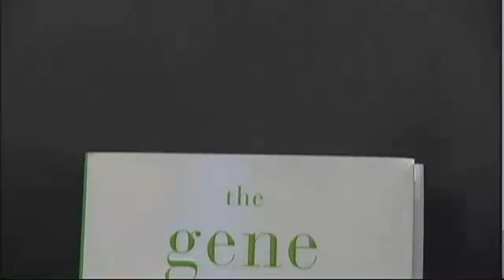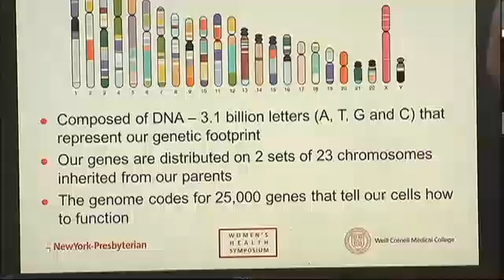Doctor: Diet affects gene expression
NEW YORK (MYFOXNY) -Dr. Mitchell Gaynor says his new book "The Gene Therapy Plan" has recipes combined with medical science to help you lead a longer, healthier life.

Dr. Gaynor is an oncologist and hematologist who has been practicing in New York City for more than 25 years. He says that by eating certain healthy foods and spices we can actually help to control how our genes react so that we don't develop cancer, heart disease, diabetes, obesity and premature aging.

He says we don't live in the world our grandparents did. Our environment bombards us every day with pollution, toxins and processed food containing refined sugar and dangerous fats. He says these external forces can trigger our genes to develop chronic disease, but he says we all have the power with what we eat to reduce or even eliminate the onset of illnesses.

So, what should you eat to help prevent and even fight cancer? Here are some of his suggestions: the spice tumeric (this is what makes many Indian foods yellow), black raspberries, garlic, rosemary, oregano, saffron, Greek-style yogurt, sauerkraut, olive oil, apples, cinnamon, brown rice or whole grains, coconuts, chia seeds, and olive oil.

Dr. Gaynor says decades of research support the relationship of food to how our genes express themselves. He hopes the public takes notice because he says that five years from now 50 percent of Americans will develop some form of cancer.